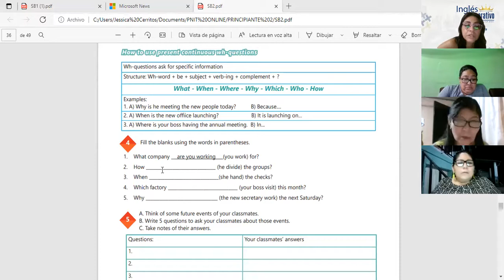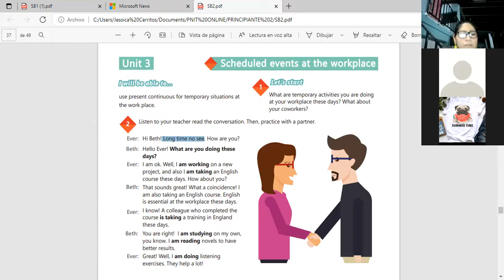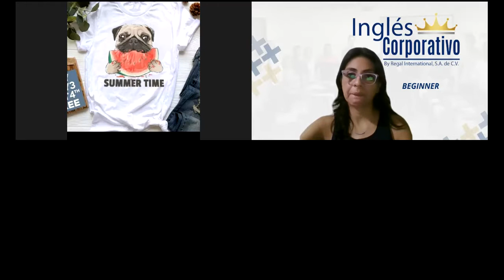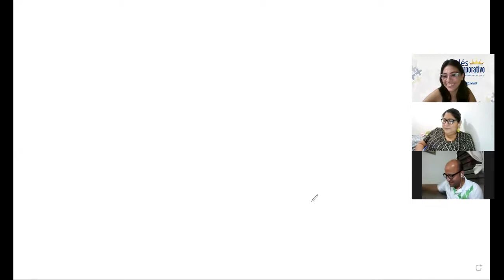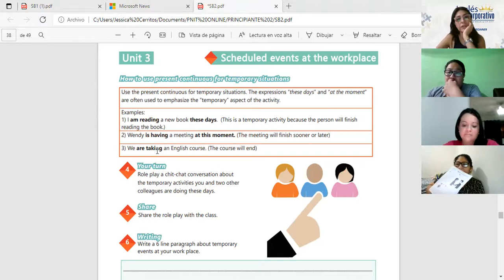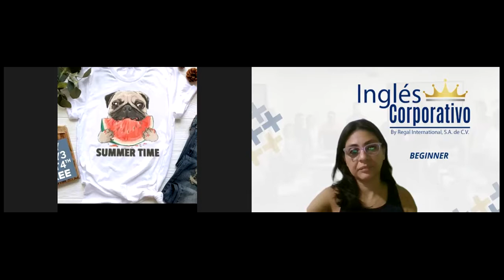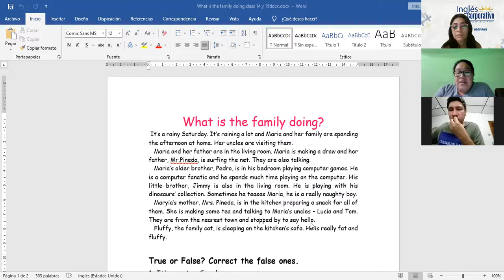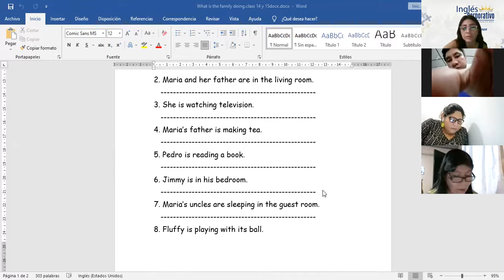Ingles Corporativo-Videoconferencia #15 Unit 3 review and practice